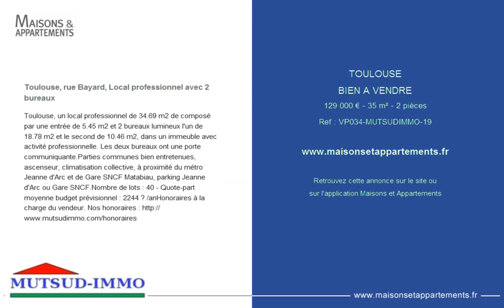TOULOUSE - BIEN A VENDRE - 129 000 € - 35 m² - 2 pièces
Référence : VP034-MUTSUDIMMO-19

Toulouse, rue Bayard, Local professionnel avec 2 bureaux
Toulouse, un local professionnel de 34.69 m2 de composé par une entrée de 5.45 m2 et 2 bureaux lumineux l'un de 18.78 m2 et le second de 10.46 m2, dans un immeuble avec activité professionnelle. Les deux bureaux ont une porte communiquante.
Parties communes bien entretenues, ascenseur, climatisation collective, à proximité du métro Jeanne d'Arc et de Gare SNCF Matabiau, parking Jeanne d'Arc ou Gare SNCF.
Nombre de lots : 40 - Quote-part moyenne budget prévisionnel : 2244 € /an

Honoraires à la charge du vendeur. Nos honoraires